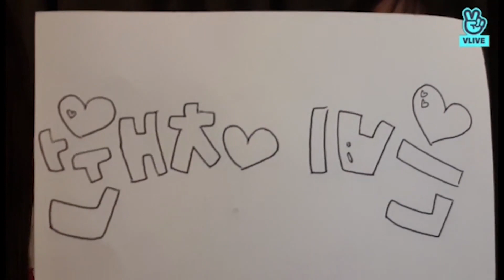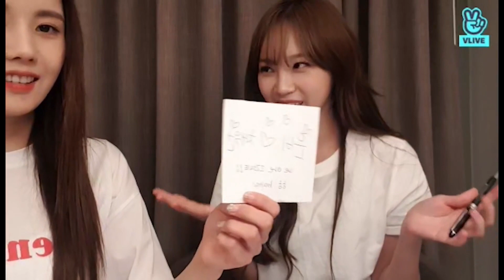[아이즈원 브이앱] 190817 🐰🧚‍🌙📺 🤟